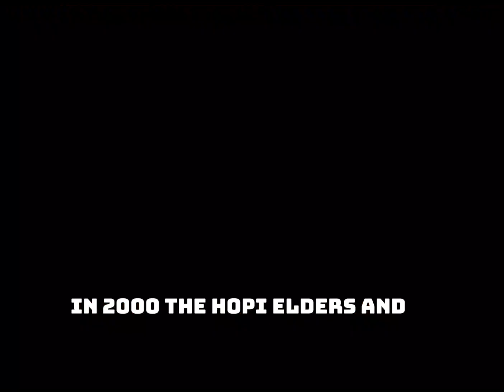The Clock Ticks Faster: Uncovering the Secret Behind Time's Pace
Delve into the enigmatic world of ticking clocks and the relentless pace of passing time with our latest video, "The Clock Ticks Faster: Uncovering the Secret Behind Time's Pace". Join us on a journey through the corridors of cognitive psychology, neuroscience, and philosophy as we unravel the mysteries of time perception. Why does it often feel like the minutes are rushing by as we age? How do our brains interpret and process the relentless march of seconds, minutes, and hours? This engaging exploration sheds light on how subjective time differs from the relentless tick-tock of an objective clock and what factors contribute to the sensation of time speeding up. Snippets of wisdom from various cultures, scientific research, and the curious mechanisms of our inner biological clocks all come together to present a comprehensive look at one of humanity's most persistent puzzles. Whether you're a casual observer or a devoted time enthusiast, this video is sure to pique your curiosity and offer insights into the age-old question: why does the clock seem to tick faster?